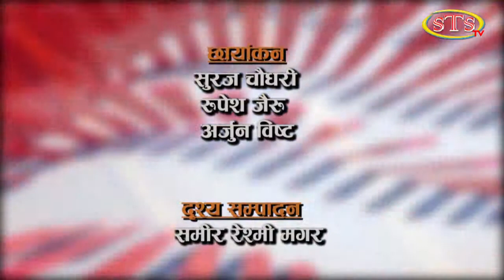Bisheash Kurakani (विशेष कुराकानी) । प्रा. डा. यज्ञराज पन्त, अध्यक्ष, श्री महेश रामायण सभा